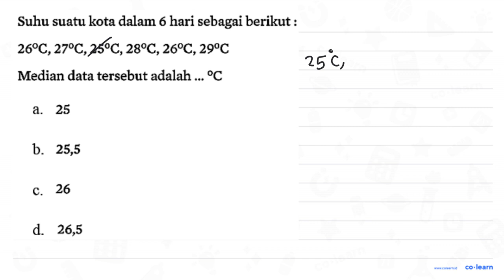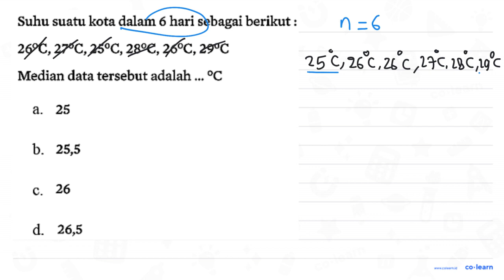Suhu suatu kota dalam 6 hari sebagai berikut 26*C,270C,25*C,280C,268C,290C Median data tersebut a...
Suhu suatu kota dalam 6 hari sebagai berikut 26*C,270C,25*C,280C,268C,290C Median data tersebut adalah OC 25 b_ 25,5 26 d 26,5

Topik atau Materi: Median - Statistika 6 - Statistika - Matematika Kelas 6 SD -

Sumber Soal: Matematika SD kejarcita.id & mashenry.com , N/A

00:00 : Bedah Soal
01:00 : Konsep, rumus dan pengertian Median
01:18 : Langkah penyelesaian soal
02:20 : Jawaban akhir
02:50 : Penutup